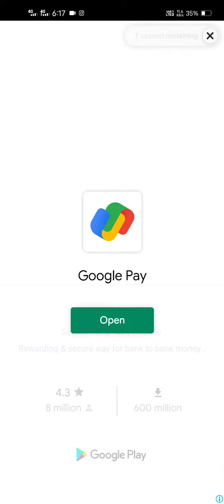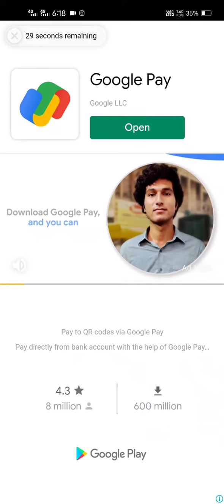30 Sec லயே Photo Clear பன்னிக்கலாம் - Super edit App Blur to Clear Editing